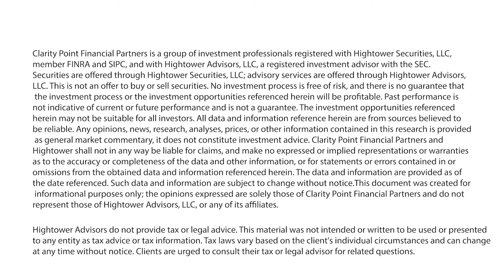Welcome to Points of Clarity